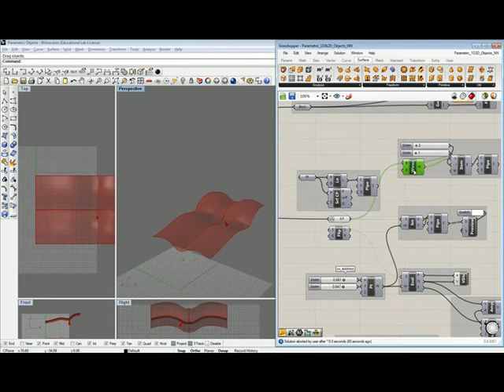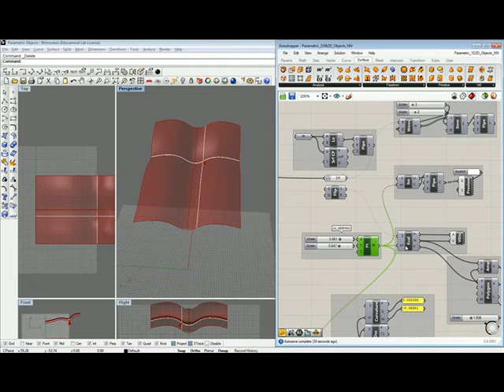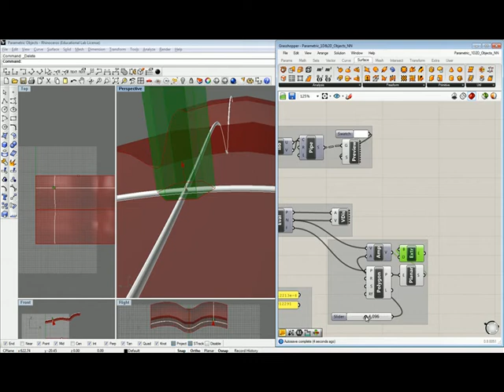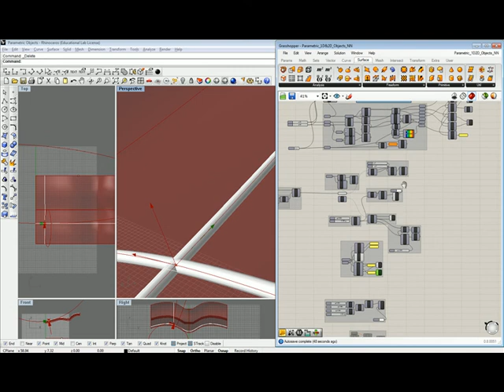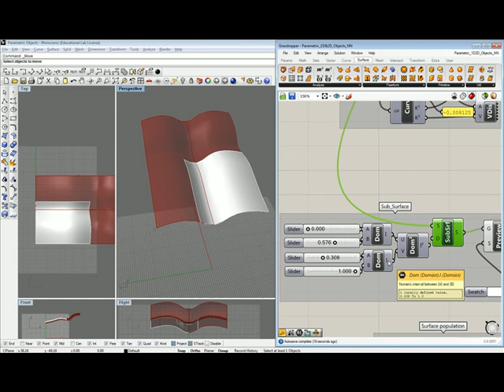SurfaceAnalysis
Made by Pirouz Nourian, PhD researcher & Instructor of Computational Design @ TU Delft, Faculty of Architecture, TO&I This video is made to show the ways of doing analysis on NURBS surfaces using the uv addressing convention. In a similar way to addressing a point on a curve using a 't' parameter, one can find a point on a surface with a parametric uv address. Finding a subsurface through pointing to a sub-domain is also shown in this video. There is a simple curvature analysis process in this video; however, a more sophisticated one will be shown in another video from this series.